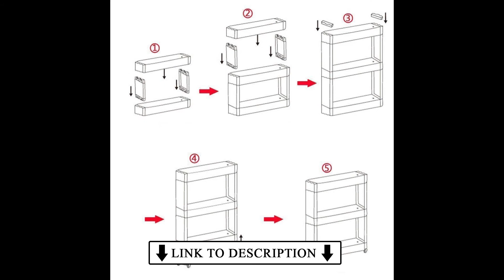homestorage - Home Storage Organizer Slim Rack Shelf with Wheels On Amazon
Home Storage Organizer Slim Rack Shelf with Wheels On Amazon